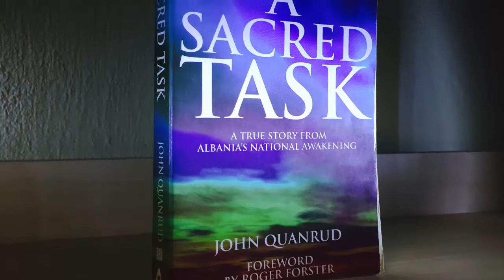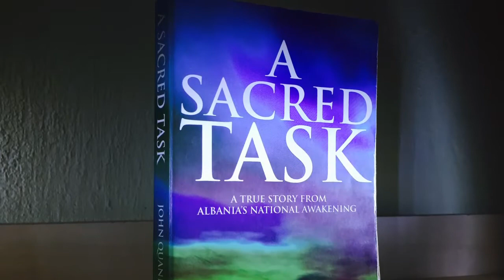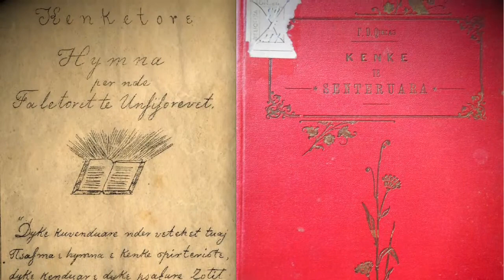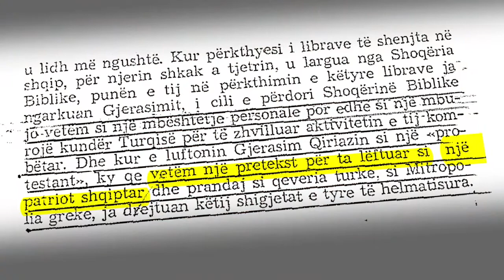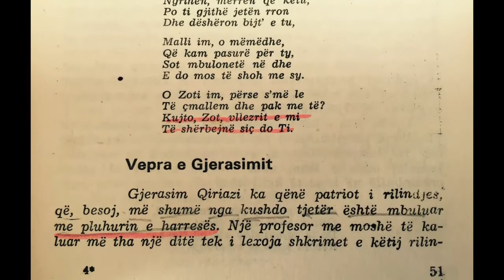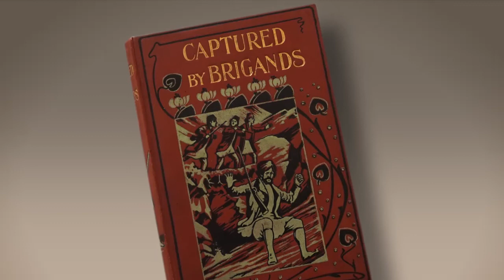Gjerasim Qiriazi (an interview with Dr. John Quanrud)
John Quanrud (PhD) discusses the life and work of Albanian patriot and Protestant preacher, Gjerasim Qiriazi (Gerasim Kyrias). He highlights such themes as Qiriazi's capture by a band of brigands, his role in founding the first Albanian school for women, and the complex context of Qiriazi's first biographer Skender Luarasi.